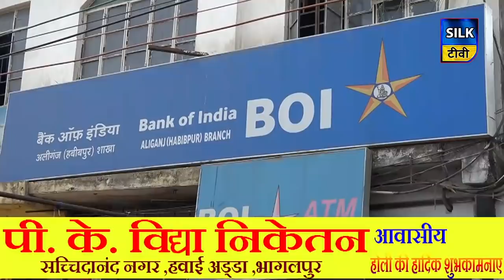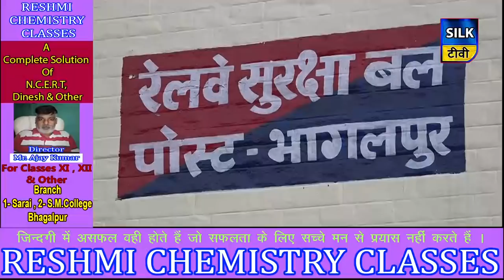SILK TV- जिले की खबरें एक साथ | 15 APRIL 2020